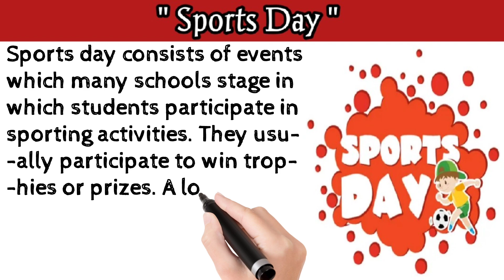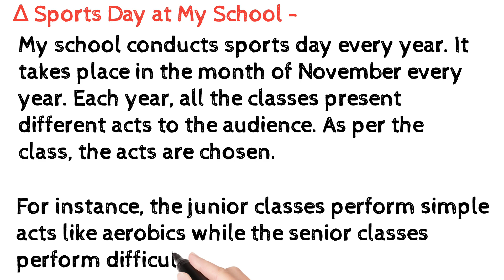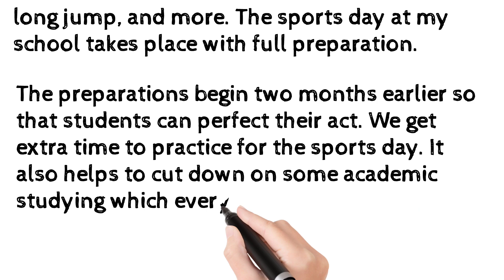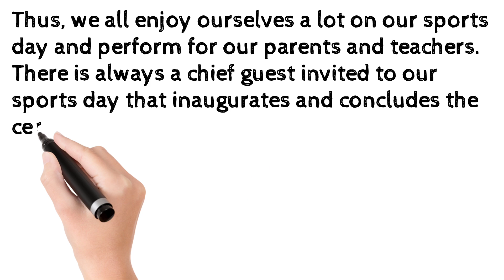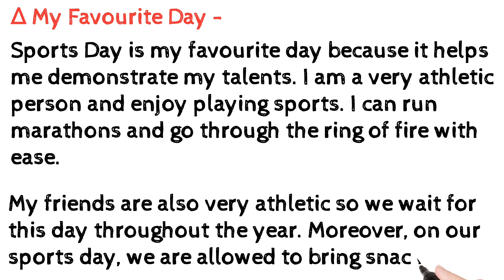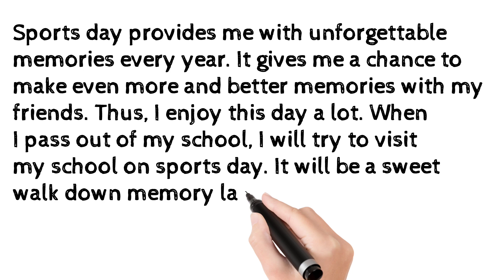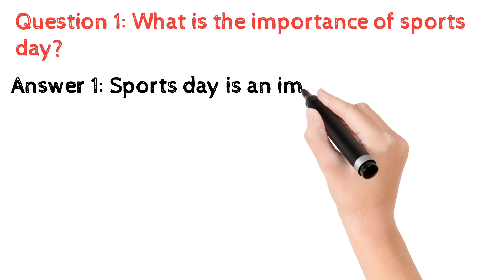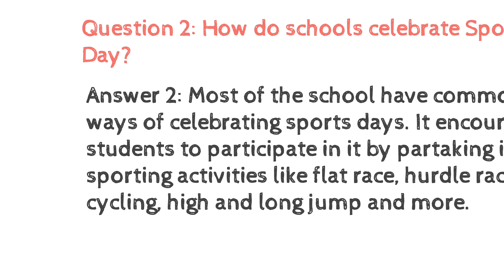Sports Day || खेल दिवस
In this video we will discuss about Sports Day.